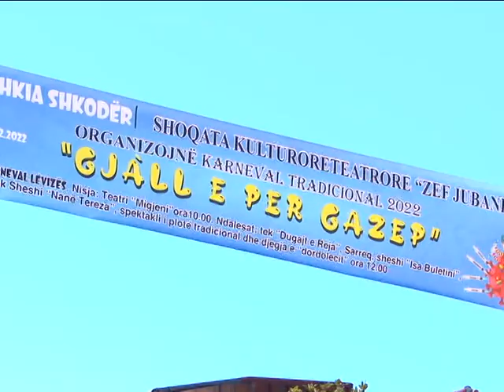“GJALL E PËR GAZEP”